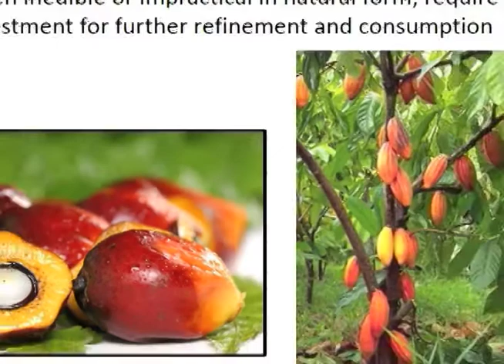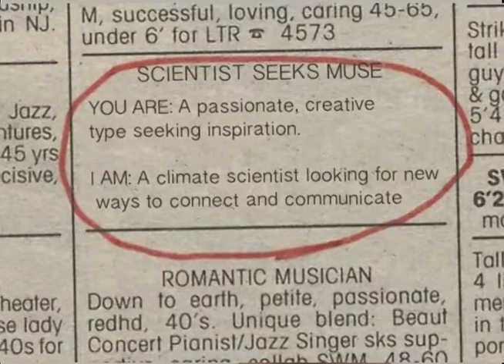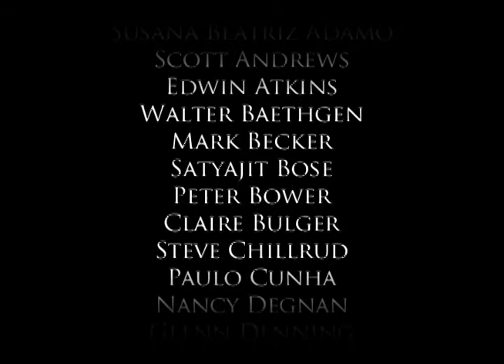The Earth Institute Research Showcase 2012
The Earth Institute Research Showcase 2012 brings you 18 students and the amazing work they are doing around the world. With an Introduction from Earth Institute Director Jeff Sachs. Produced by Matt Twomey.